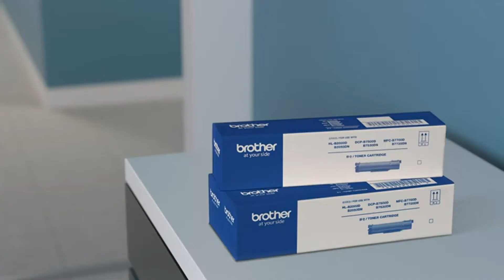Brother DCP-B7500D Multi-Function Monochrome Laser Printer with Auto Duplex PrintingToner Box Techni